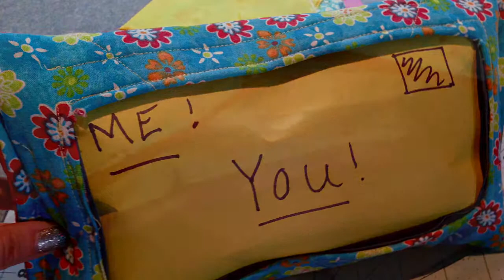DIY Fabric Mailing Envelope Sewing Tutorial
How to make a mailing envelope out of fabric. This is a great way to send a gift and has been tested in the mail and did successfully get to its destination.